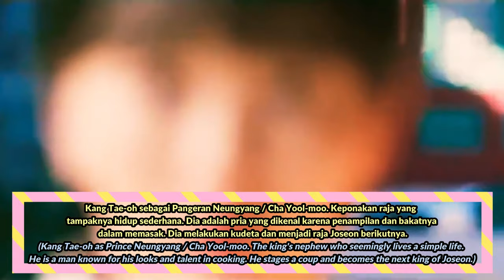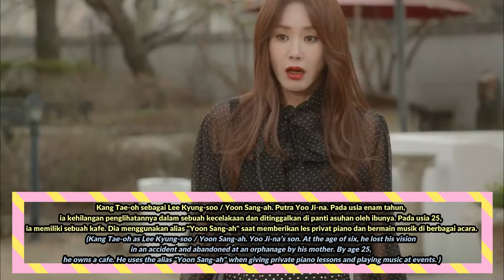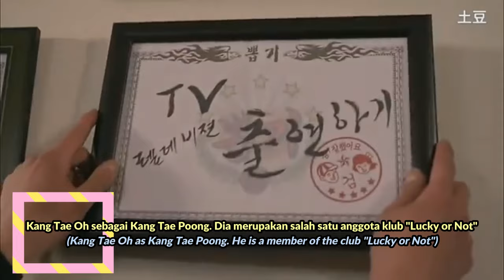12 Drama Korea Terbaik Kang Tae Oh | The Best Drama List of Kang Tae Oh | Extraordinary Attorney Woo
1. Extraordinary Attorney Woo (2022)
Native Title: 이상한 변호사 우영우
Also Known As: Strange Lawyer, Woo Young Woo , Unusual Lawyer Woo Young Woo , Weird Lawyer, Woo Young Woo , Isanghan Byeonhosa Uyeongu , Yisanghan Byeonhosa Wooyoungwoo
Genres: Law, Life, Drama
Casts : Park Eun Bin, Kang Tae Oh, Kang Ki Young

2. Drama Special Season 12: A Moment of Romance (2021)
Native Title: 드라마 스페셜 - 딱밤 한 대가 이별에 미치는 영향
Also Known As: 2021 KBS Drama Special: The Effect of One Night on Parting , Ttagbam Han Daega Ibyeole Michineun Yeonghyang , 2021 KBS Drama Special: The Effect of a Finger Flick on a Breakup
Genres: Comedy, Romance, Drama
Casts : Kang Tae Oh, Shin Ye Eun

3. Doom at Your Service (2021)
Native Title: 어느 날 우리집 현관으로 멸망이 들어왔다
Also Known As: One Day Destruction Came Through My Front Door , One Day Destruction Came To Our Door , Destruction , Ruin , Eoneu Nal Uli Jib Hyeongwaneulo Myeolmangi Deuleowassda , 어느 날 우리 집 현관으로 멸망이 들어왔다 , 멸망 , Myeol Mang
Genres: Comedy, Romance, Drama, Fantasy
Cast : Seo In Guk, Park Bo Young, Lee Soo Hyuk, Kang Tae Oh, Shin Do Hyun

4. Run On (2020)
Native Title: 런온
Also Known As: Keep On , Leonon , Reonon , Running Towards Love
Genres: Romance, Life, Drama, Sports
Casts : Im Shi Wan, Shin Se Kyung, Choi Soo Young, Kang Tae Oh

5. The Tale of Nokdu (2019)
Native Title: 조선로코 녹두전
Also Known As: Mung Bean Pancake , The Joseon Romantic-Comedy Tale of Nok-Du , Joseon Roko Nok Du Jeon , Joseon Loco - Mung Bean Chronicles , Nok Du Chronicle , Mung Bean Chronicles , Joseonroko Nokdujeon , Tale of Nok Du
Genres: Action, Historical, Comedy, Romance
Casts : Jang Dong Yoon, Kim So Hyun, Kang Tae Oh

6. My First First Love 2 (2019)
Native Title: 첫사랑은 처음이라서 2
Also Known As: First Time at First Love , Because It's My First Love , Cheotsarangeun Cheoeumiraseo , Because This Is My First Love
Casts : Kim Ji Soo, Jung Chae Yeon, Jung Jin Young, Choi Ri, Kang Tae Oh

7. My First First Love (2019)
Native Title: 첫사랑은 처음이라서
Also Known As: First Time at First Love , Because It's My First Love , Cheotsarangeun Cheoeumiraseo , Because This Is My First Love , Because It's My First Crush

8. Short (2018)
Native Title: 쇼트
Also Known As: Shoteu
Genres: Comedy, Romance, Life, Sports
Casts : Kang Tae Oh, Yeo Hoe Hyun, Kim Do Yeon

9. You're Too Much (2017)
Native Title: 당신은 너무합니다
Also Known As: You Are Too Much , Dangshineun Neomoohabmida , Dangsineun Neomuhamnida
Genres: Music, Drama, Family, Melodrama
Casts : Uhm Jung Hwa, Gu Hye Sun, Kang Tae Oh

10. Twenty Again (2015)
Native Title: 두번째 스무살
Also Known As: Our Heaven , 우리들의 천국 , 20 Years Old Again , Doobunzzae Seumoosal , Second Time Twenty Years Old , Twenty Years Old for the Second Time , Second 20s ,

11. Flower of the Queen (2015)
Native Title: 여왕의 꽃
Also Known As: 여왕의 꽃 , Yeowangoui Kkot , Equator's Flower , Flower of the Equator , Queen's Flower
Casts : Kim Sung Ryung, Lee Jong Hyuk, Lee Sung Kyung, Yoon Park, Kang Tae Oh

12. After School: Lucky or Not (2013)
Native Title: 방과 후 복불복
Also Known As: Roll the Dice , After School Randomness , See You At School , After School Bokbulbok
Genres: Friendship, Comedy, School, Youth
Casts : Seo Kang Joon, Gong Myung, Lee Tae Hwa, Kang Tae Oh